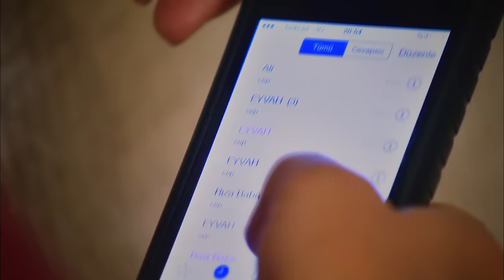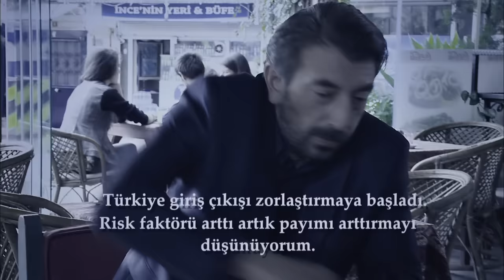ARKA SOKAKLAR 377. BÖLÜM | FULL HD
Evlerimizin salonlarında yine sirenler çalmaya başlayacak. Kahramanlarımız dönüyor ama ufak bir farkla; bu defa sürgündeler!
Rıza baba ve ekibi büyük uyuşturucu baronu Timur’u yakalayıp adalete teslim etmiştir. Rıza baba tam emekli olacakken Timur hapishaneden kaçar.
Mesut, Hüsnü, Ali ve Aylin Timur’u yakalamaya çalışırken yanlışlıkla bir milletvekilinin garsoniyerini ‘deşifre’ edip Timur’u ellerinden kaçırırlar ve İstanbul’un en belalı yerine, Taşlıtepe’ye sürülürler. Rıza baba da sürülmemiş ama emeklilik hayallerini ertelemek zorunda kalmıştır. Yeni yerlerinde ekibe eski dostları Murat da katılır.
Ekibimiz asayiş olaylarına her zamanki gibi müdahale ederlerken, bölgedeki mafya çetesinin ve can düşmanları Timur’un da ekibimiz için planları vardır. Yeni maceralarında onlara Taşlıtepe karakolunun polisleri genç Volkan, emekliliğe gün sayan Halil ve çaycı Hediye’yle, güzel ve kuralcı kimliğiyle tanınan komiser Selin de eşlik edecek.